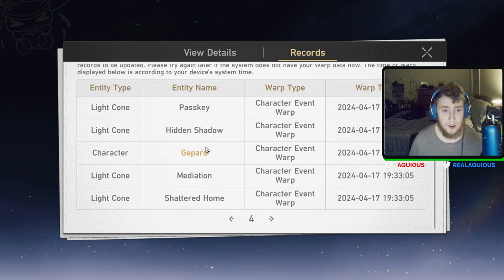I threw a few pulls in for Robin and... | Honkai Star Rail